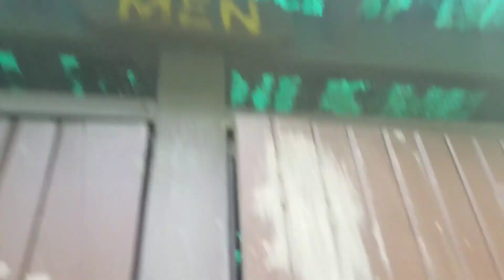The Ohio Trip : Pt 3. - Hocking Hills Canoeing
Mike and I finish our trip to Ohio with some canoeing on the Hocking River.